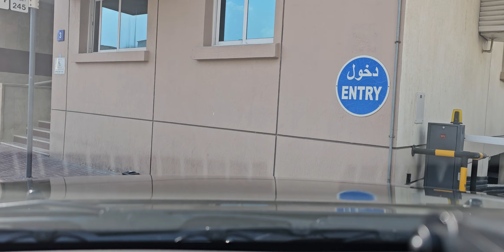His FAITHFULNESS IS OUR SHIELD 🛡 1336. CAM2 Jesuslovesyou -ctto